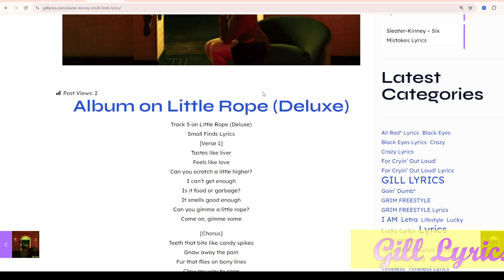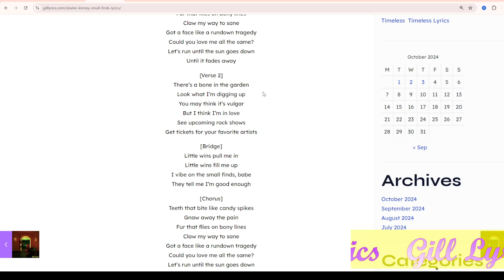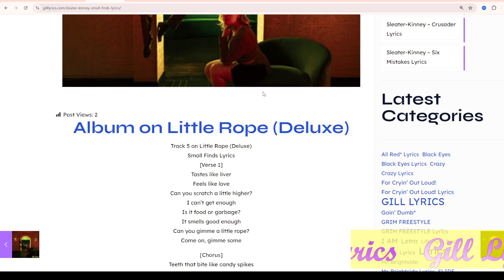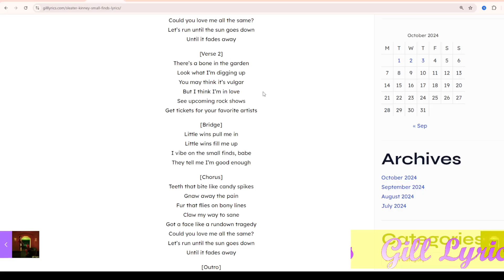Sleater-Kinney – Small Finds Lyrics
Track 5 on Little Rope (Deluxe)
Small Finds Lyrics
[Verse 1]
Tastes like liver
Feels like love
Can you scratch a little higher?
I can’t get enough
Is it food or garbage?
It smells good enough
Can you gimme a little rope?
Come on, gimme some

[Chorus]
Teeth that bite like candy spikes
Gnaw away the pain
Fur that flies on bony lines
Claw my way to sane
Got a face like a rundown tragedy
Could you love me all the same?
Let’s run until the sun goes down
Until it fades away

[Verse 2]
There’s a bone in the garden
Look what I’m digging up
You may think it’s vulgar
But I think I’m in love

[Bridge]
Little wins pull me in
Little wins fill me up
I vibe on the small finds, babe
They tell me I’m good enough

[Outro]
One more time for us to ride
And then we walk away
Every step, remember it
A memory to stay
One more time for us to fly
A bone, a bowl, a sweet hello
And nothing more today